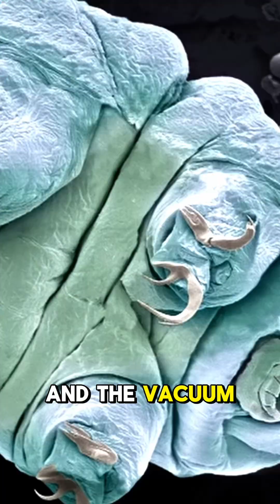5 Creatures That Made Evolution Rage Quit 🧬💥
These biological nightmares literally made evolution throw in the towel! 🧬💀

🦫 Platypus: Nature's ultimate prank gone wrong
🐻 Tardigrade: Indestructible space alien disguised as cute bear
⚡ Electric Eel: Living power plant that never pays bills
🪼 Immortal Jellyfish: Death's worst enemy since forever
🐙 Octopus: Alien spy with multiple hearts and shape-shifting DNA

Which creature made your brain explode? Drop it below! 👇

🧠 Smash FOLLOW @BrainStormLabs for daily reality breaks!